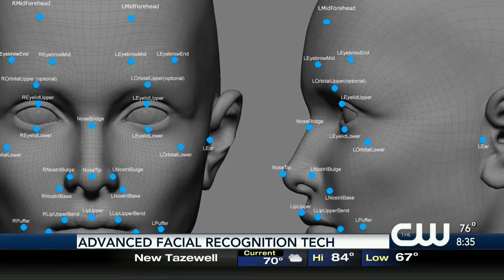MoxCar Technology segment – Facial Recognition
Facial recognition technology is becoming more prevalent. Facial recognition systems are commonly used for security purposes but are increasingly being used in other ways, including fighting crime, checking bags at airports, catching identity thieves, helping problem gamblers, greeting hotel guests, finding a partner, identifying underage drinkers and taking attendance at school.